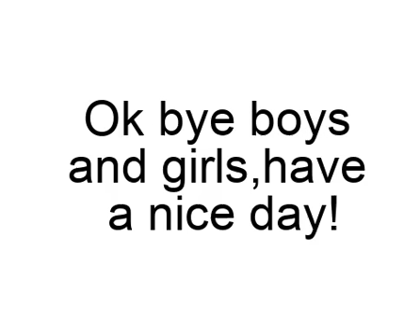Facts about selever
This tells you a little bit more facts of selever

Qeustion of the day:Who is your favorite mfm character?